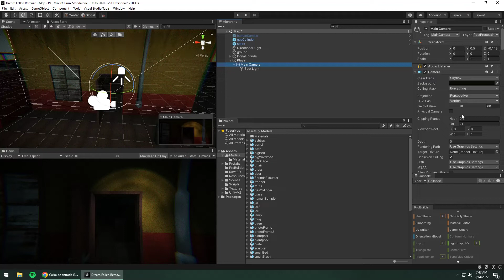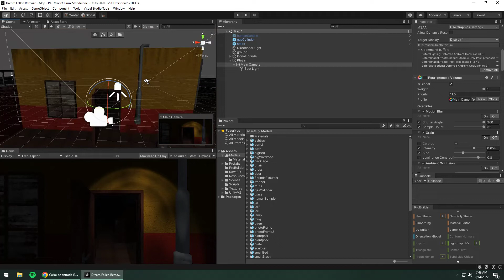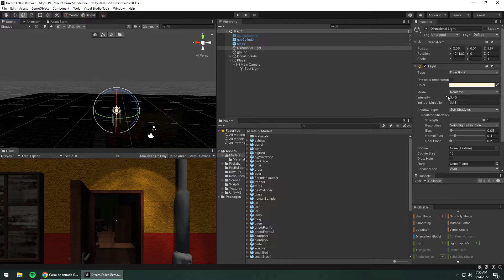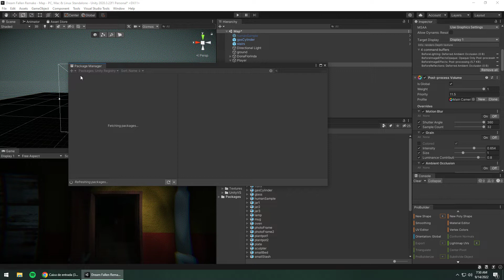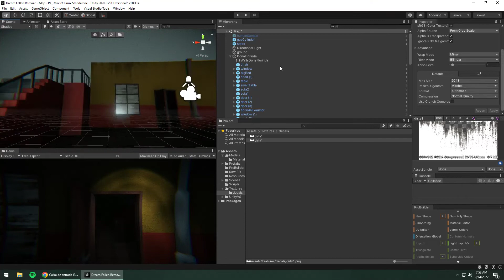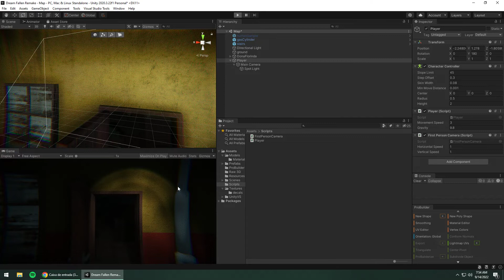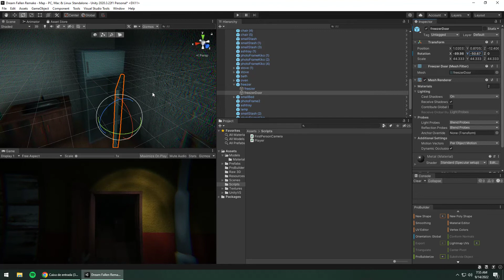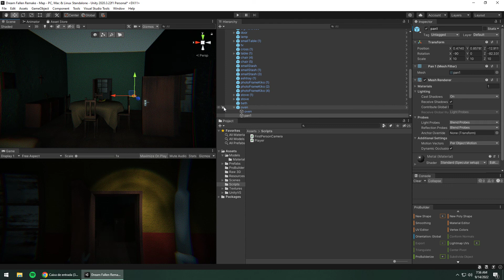Remake Dream fallen vila do chaves - Parte 17